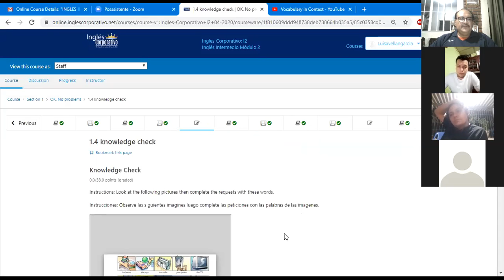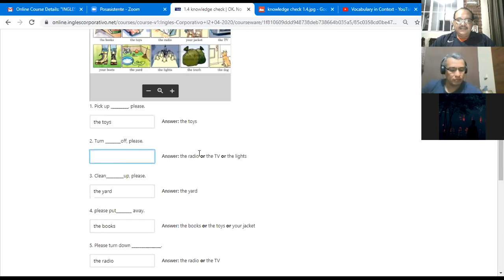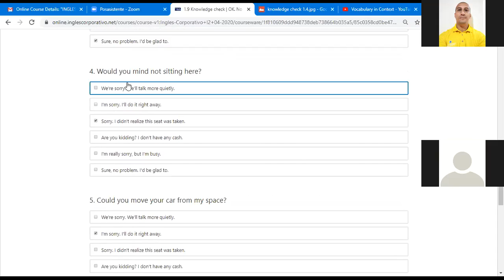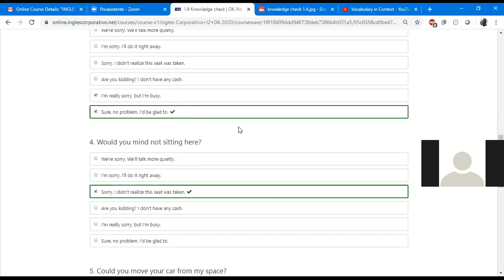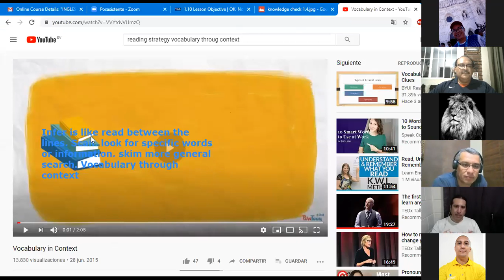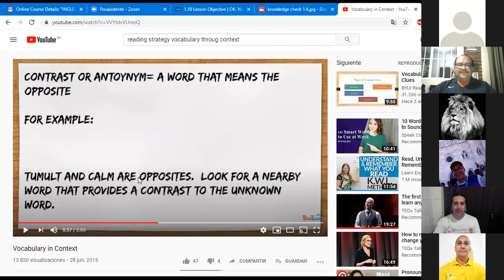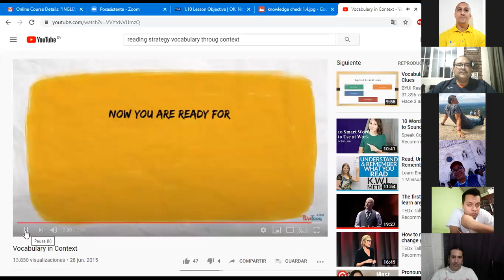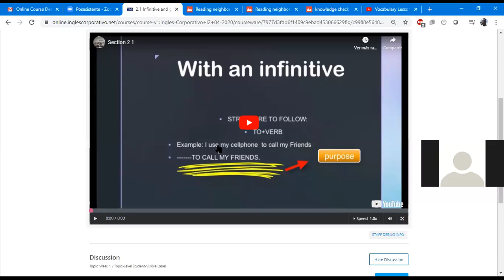Ingles Corporativo-Intermediate 2 9-10-PM-04-20 Reading exercise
Class #4 In this class you will develop skills in guessing meaning from context and Reading for specific information.